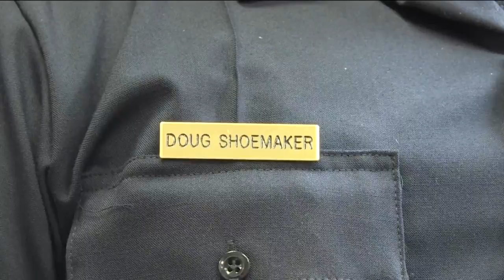New Police Chief